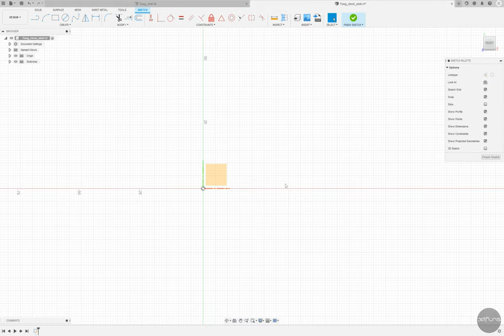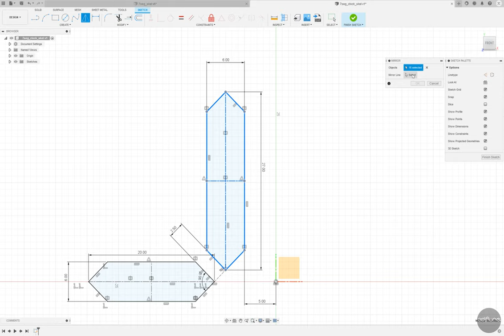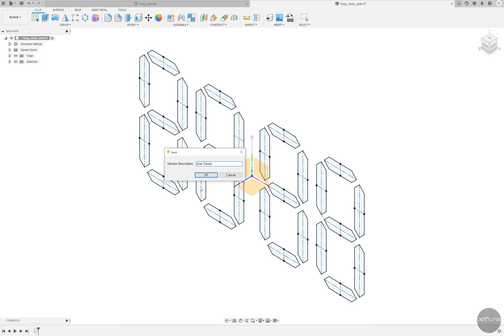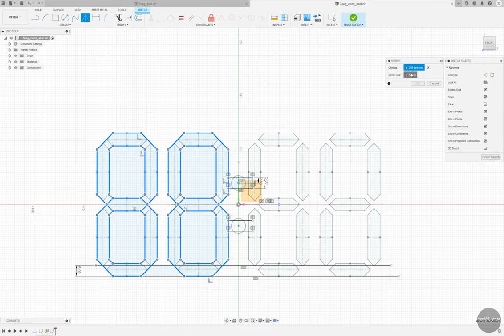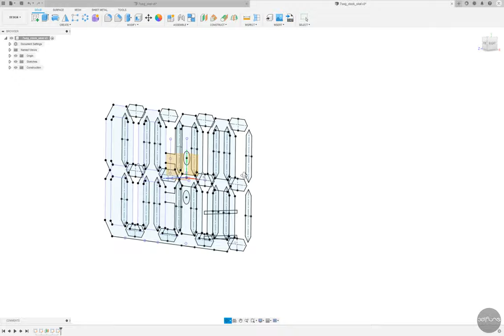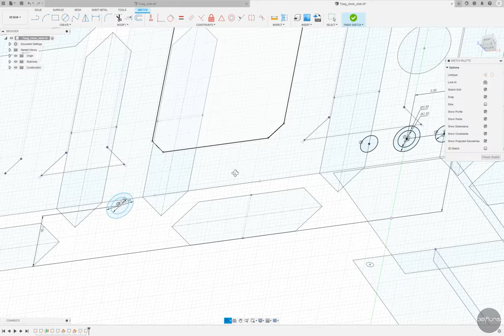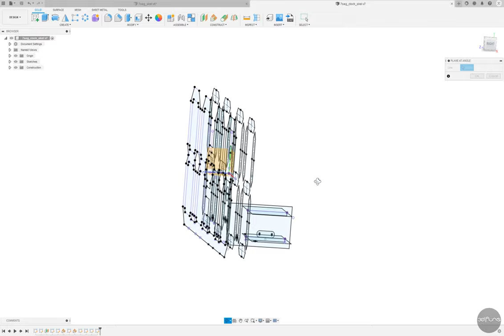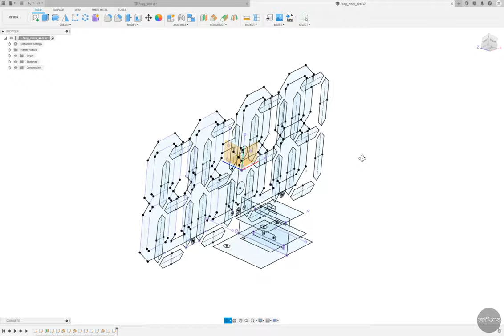Fusion360 modeling [7 segement LED clock_Part 1]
Part 1 - Skeleton
This is Part 1 of the video video showing the 3D modeling process of the 'LED CLOCK'

Part 1 - Skeleton
LED Clock의 3D 모델링 과정을 담은 비디오 영상 Part 1 입니다.